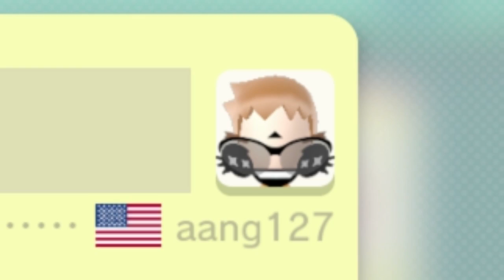Phteve!! Phtop it! || Super Mario Maker FAN LEVELS (Part 20)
*SOCIAL MEDIA*

8bitcontact25(AT)gmail(DOT)com

-8BitGaming